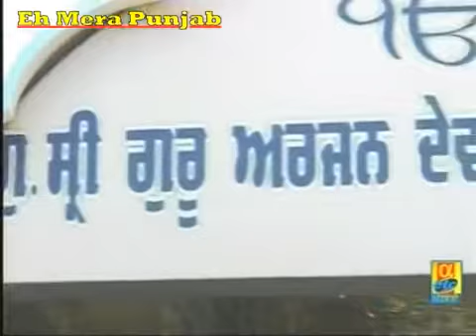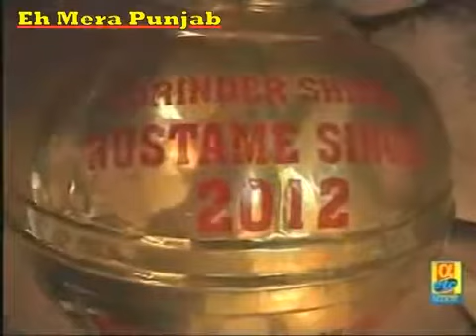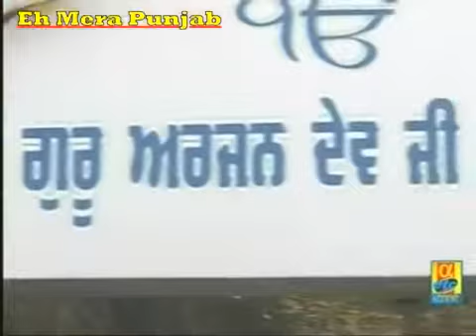Surinder Shinda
Song - Sucha Soorma Singer - Surinder Shinda / Bhag Sandal ( Featuring : Maninder Shinda .

ਸੱਤ ਸ਼੍ਰੀ ਆਕਾਲ ਜੀ ਸਾਰੇ ਦੋਸਤਾ ਨੂੰ ਇਕ ਬੇਨਤੀ ਹੈ , ਤੁਹਾਨੂ ਸਬ ਨੂੰ ਪਤਾ ਆਪਣੀ ਮਾਤ ਭਾਸ਼ਾ.